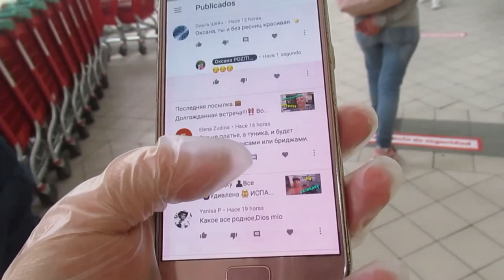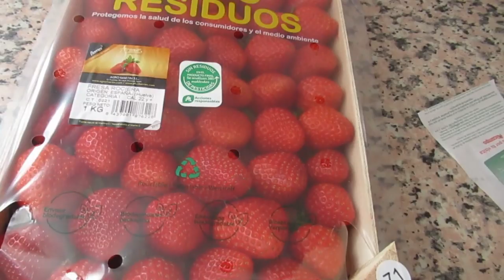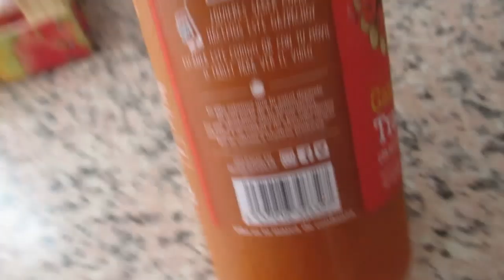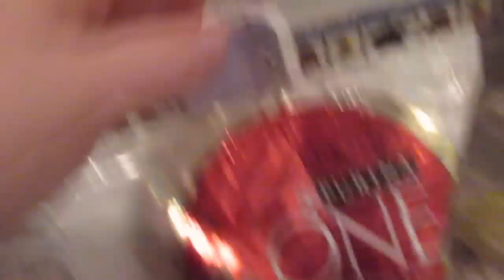Грязная Испания🤦‍♀️. Мусор выбрасывают из окон.🙅‍♀️ ИСПАНИЯ Влог